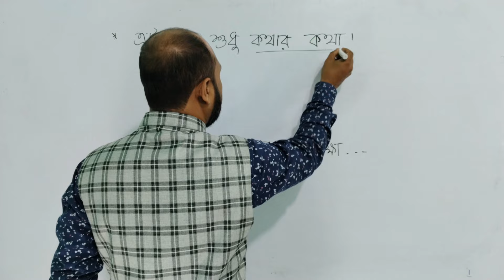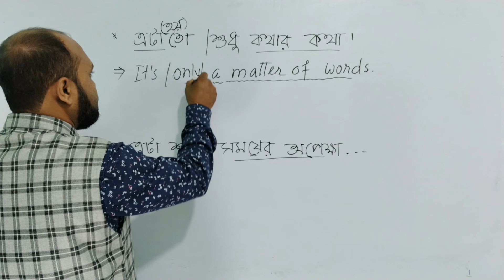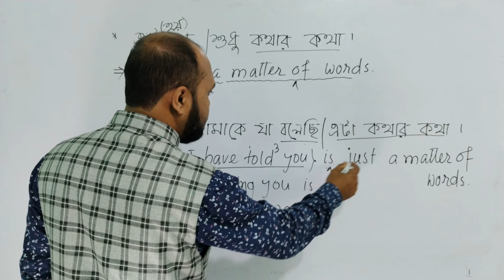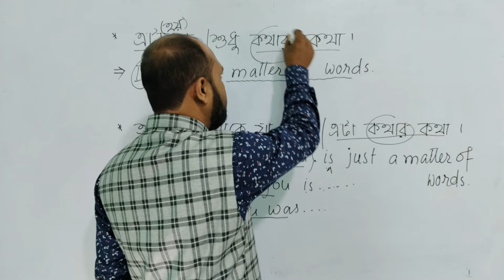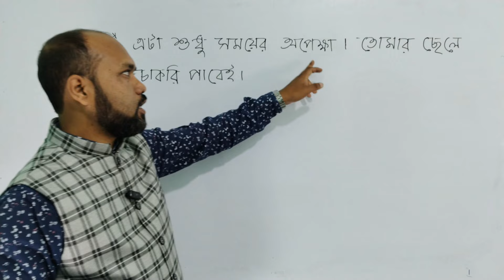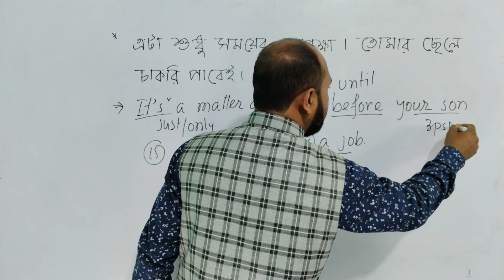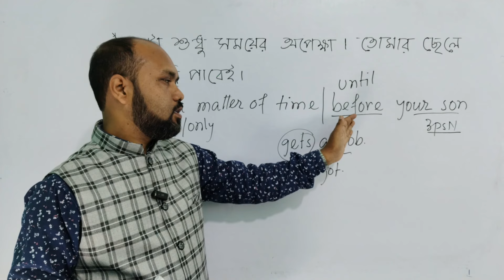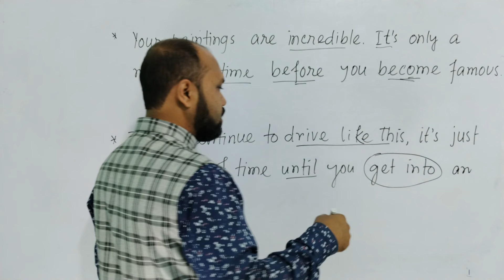'কথার কথা', 'সময়ের অপেক্ষা' শব্দ যুক্ত বাক্য |Spoken English |TEB 310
In this video we are going to practise some sentences using a phrase.

 Just a matter of words...
Just a matter of time...
just a matter of.